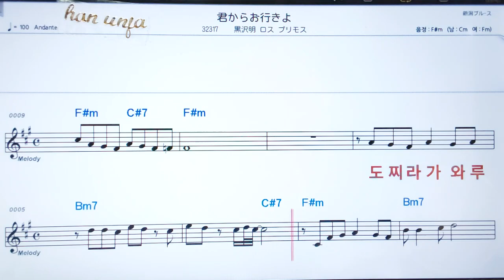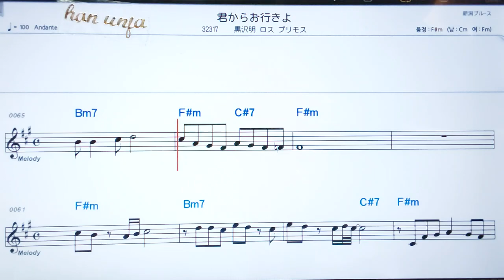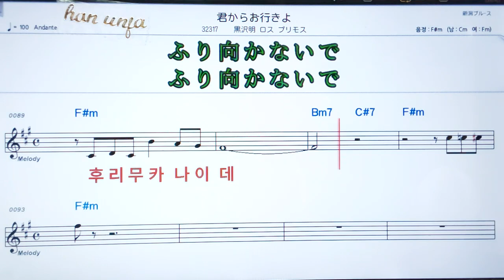💖키미까라요우끼요/ 쿠로사와아카라또로스푸리✌カラオケ.日本の曲( 한글 발음)악보, 코드 ,Karaoke*카라오케 반주